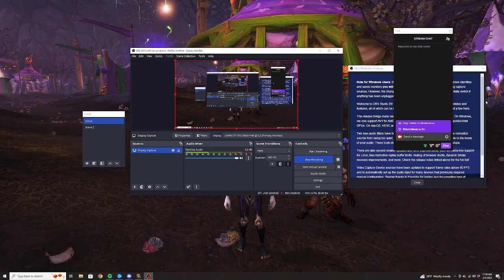Necromedes the Death Resonator